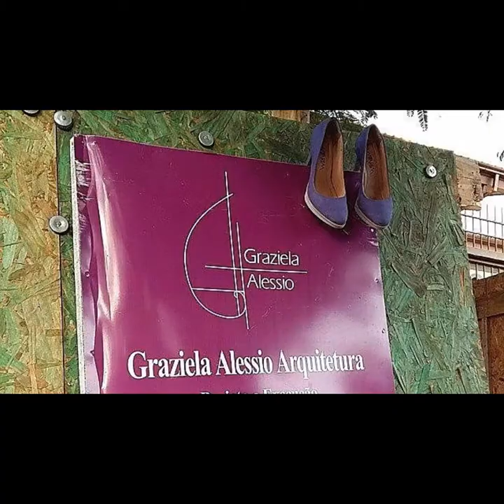Estrutura de Madeira Roliça - Visita ao Restaurante Engenho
Visitei esse restaurante lindo, às margens da BR 101, município de Paulo Lopes - SC e me encantei com o prédio, todo em madeira e vidro, com planta octogonal e vão livre.